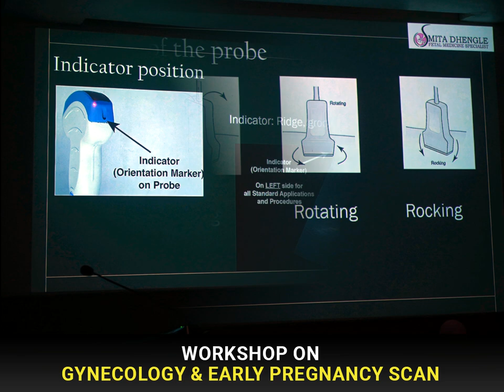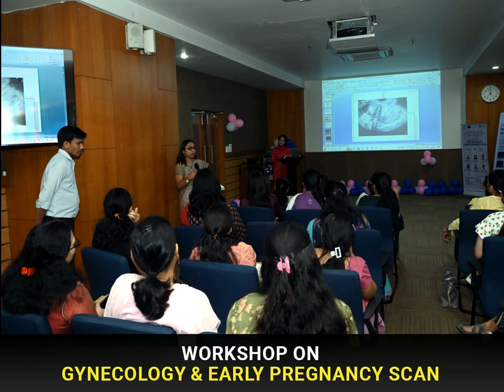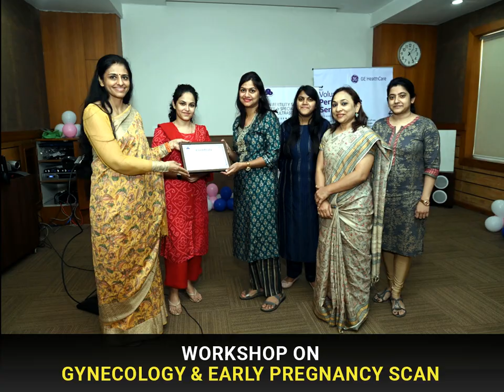Workshop on Gynecology & Early Pregnancy Scan